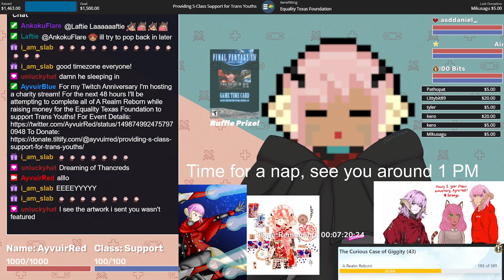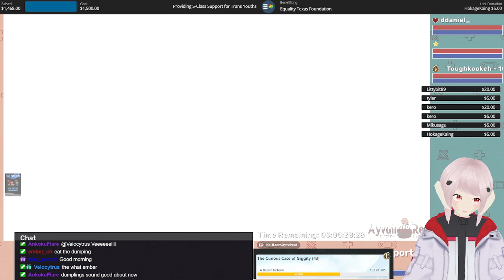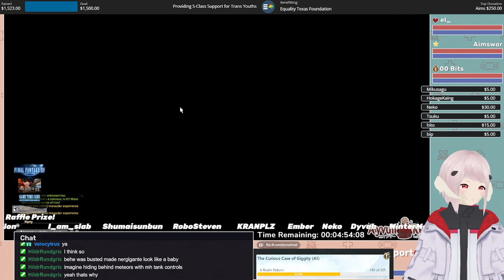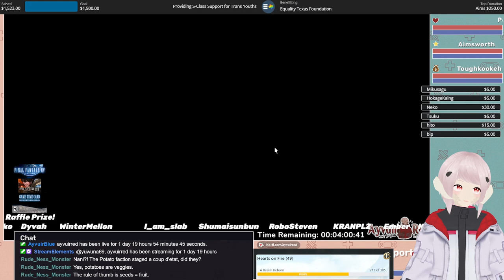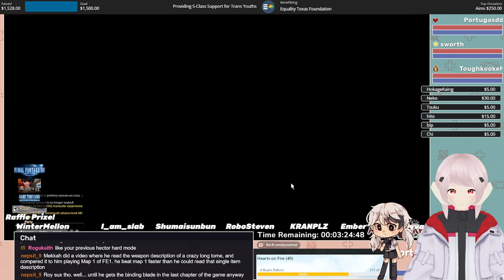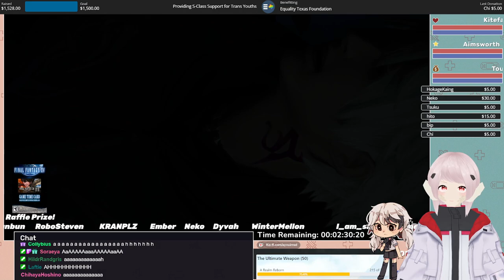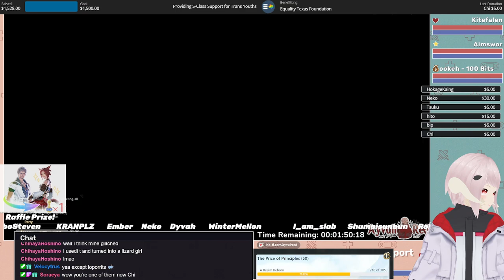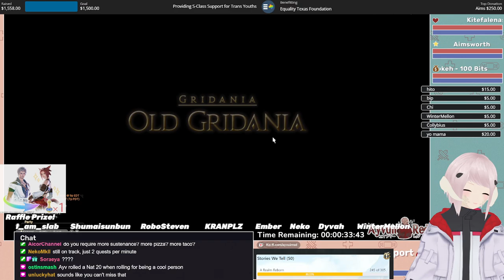48-Hour Charity Stream!!! | FFXIV ARR Marathon | Providing S-Class Support to Trans Youths part 6/6